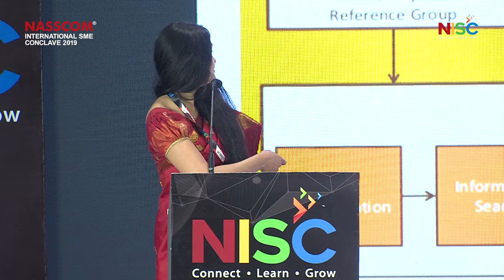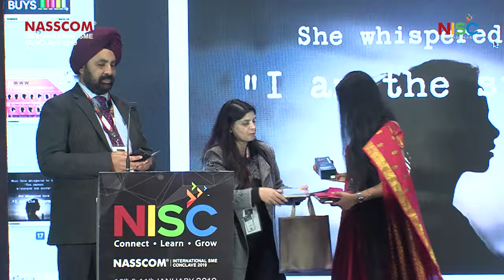The Upside of Acting on an Impulse & Trusting your Instincts by Nabomita Mazumdar | NISC 2019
NASSCOM International SME Conclave (NISC) 2019 was organized on 10th and 11th of January, 2019 at Biswa Bangla Convention Centre, Kolkata. NISC 2019 provided a great platform for SMEs to come and network at an international level with eminent speakers sharing their stories and thoughts on business expansion.

Nabomita Mazumdar
Top 100 Women Achiever Awardee by Ministry of Women & Child Development of India

Nabomita Mazumdar is the winner of 100 Women Achievers Award by Ministry of Women and Child Development, India. She was invited for a lunch with the Honorable President of India, at the Rashtrapati Bhawan. She has been awarded various honours including ‘Top 25 Influential Women on Twitter’, ‘Top 20 HR Influencer by SHRM India’ and ‘Top 100 Tech Influencer.

She is the founder of Nabomita.com, where she amplifies meaningful messages to society using different formats of media. An alumna of XLRI Jamshedpur, Nabomita is regarded as one of the most prominent voices for Future of work, HR and women and children empowerment in India.
She helps companies scale up their business and turn-around earning million dollar revenues. She mentors CEOs, CXOs and startup founders. She is on Board to eminent Startup communities as Advisor and Mentor.

She builds technology products and communities that ranked first in the world. She works closely with
organisations such as United Nation and ICT promoting women’s education in Technology and Management. As a TEDx Speaker, she has been addressing Forums across the world. She has been quoted on prominent national and International media including Forbes US. Nabomita.com is her platform to evangelise causes and issues such as Technology, AI, Future of Work, Investment, Startups, Employer Branding, Women Empowerment, Entrepreneurship, Gender Diversity and Equal Pay.